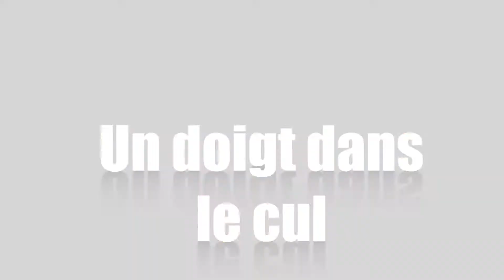Un doigt dans le cul ( Parodie )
Mise en image de la parodie " Un doigt dans le cul "
Comme toujours si vous aimez, n'hésitez pas à partager et liker sur YouTube.
Merci à tous de votre fidélité.